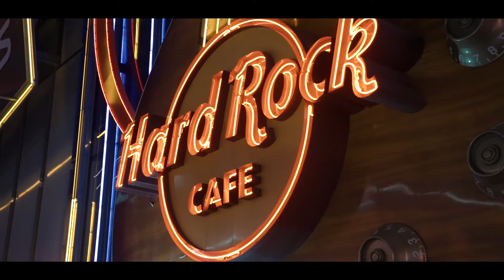IKON PRESENTS - BINO RIDEAUX - LIVE. Las Vegas , Nv